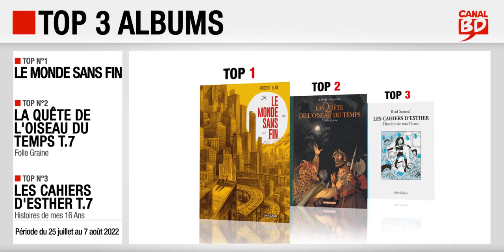25/07 au 07/08/22 : Top des ventes "albums" chez les libraires Canal BDTOP ALBUMS 250722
Top 3 des meilleures ventes d'albums de bande dessinée, enregistré chez les libraires du Réseau Canal BD, entre le 25 juillet et le 7 août 2022 :
- Top 2 : La Quête de l'Oiseau du Temps : Avant la Quête T.7, de Le Tendre, Loisel & Etien (ed. DARGAUD)
- Top 3 : Les Cahiers d'Esther T.7, de Sattouf (ed. ALLARY)